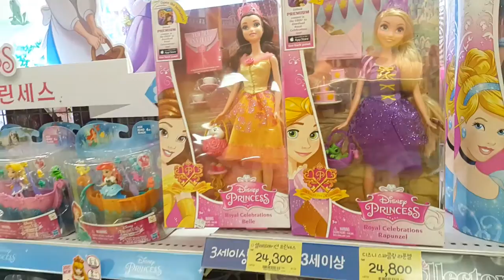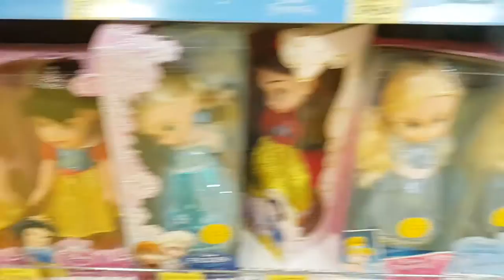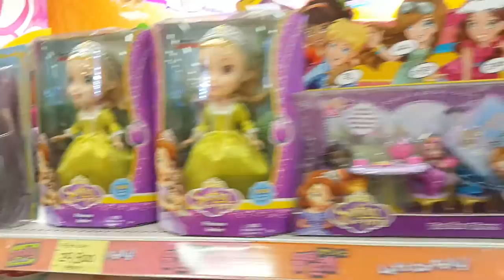*OLD* 디즈니 프린세스 인형!! 타임머신타고 2016년 10월 12일! 최초 & 실물? DISNEY PRINCESS DOLL!! 2016.10.12 FIRST & DISPLAY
롯데마트 권선점 토이저러스에 타임머신타고 2016년 10월 12일에 갔더니 디즈니 프린세스 인형이 최초 & 실물 전시판다는 첩보를 입수한 장난감황제! 바로 달려갔어요!! 자, 지금부터 놀라운 신제품의 모습을 다함께 만나러 가볼까요?? :)